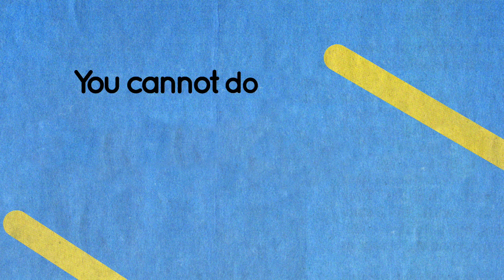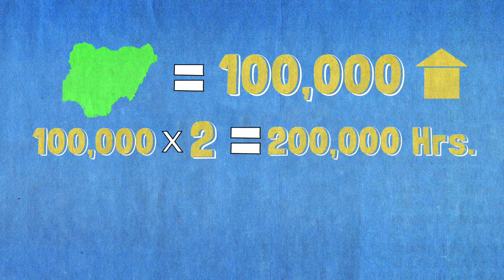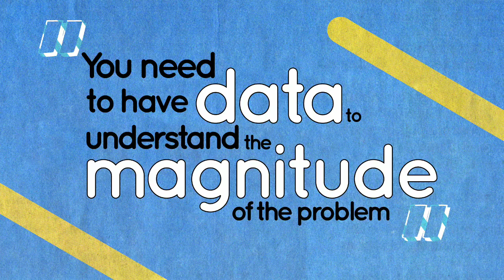رقمي المفضل: 77 سبباً لحاجتنا إلى بيانات عن الفقر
في رأي اثنين من الخبراء الاقتصاديين المحبين للأرقام في البنك الدولي، يثير الرقم 77 مشاعر وأحاسيس مختلطة. فهو يشير إلى عدد البلدان التي تفتقر إلى بيانات عمن يعيشون في فقر. شاهِد خبراءنا الشجعان يشرحون لماذا هذا خبر سيء ويعرضون أفكارهم عن كيفية تقليص هذا الرقم حتى يصل مثلا إلى صفر؟